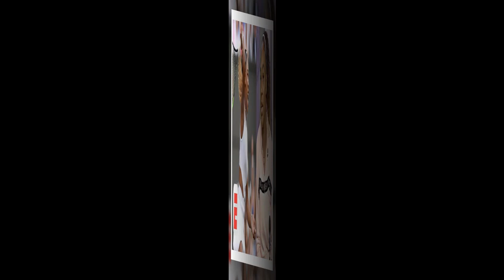Serena Williams vowed to 'continue to fight for Meghan after her defeat in the Wimbledon final